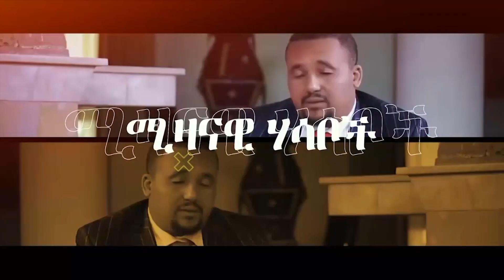🛑 🛑 የአቶ ታዬ ደንደኣ አስደንጋጭ ንግግር | ፕ/ር መረራ እና አሜሪካ